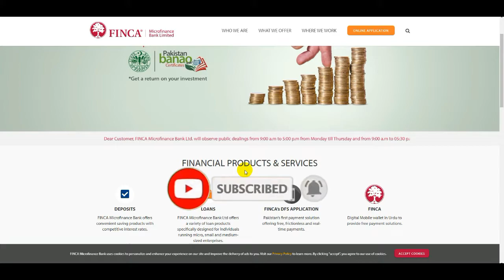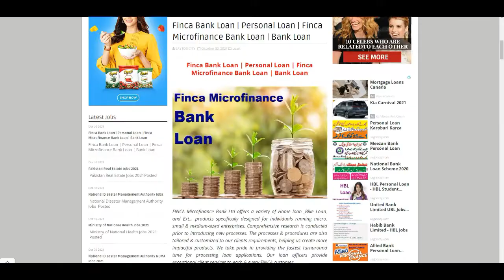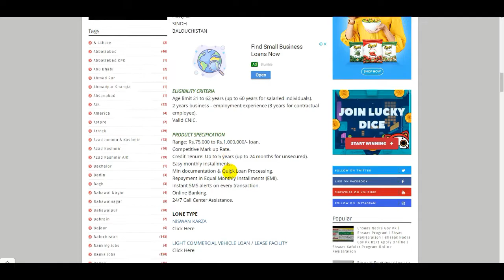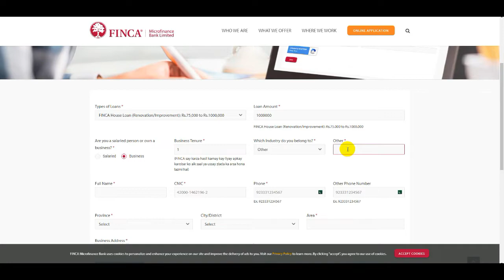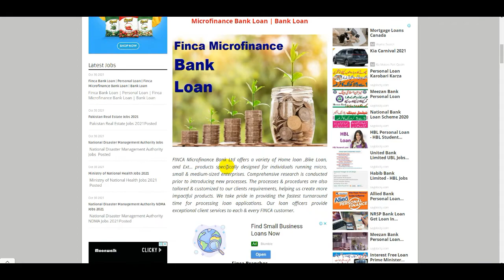Finca Bank Karobari Loan Program - How to Apply for personal Loan - Finca Bank Personal Loan 2021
Meezan Bank Home Loan Scheme - How To Get Meezan Bank Interest Free Personal Loan - Meezan Car Loan

Dubai Islamic Bank Car Loan 2021 - Bank Islami Interest Free Loan - Dubai Islamic Personal Home Loan

Kamyab Pakistan Program SMS Sending Problem - How To Loan Type PM Imran Khan Kamyab Pakistan - Loans

Kamyab Pakistan Program 5771 SMS To Get Loan - Kamyab Karobar Interest Free Loan Scheme In Pakistan